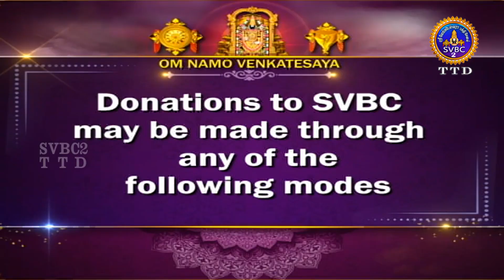Srivari Kalyanotsavam || Tirumala || SVBC2 Tamil || 18-10-2024 || SVBC TTD